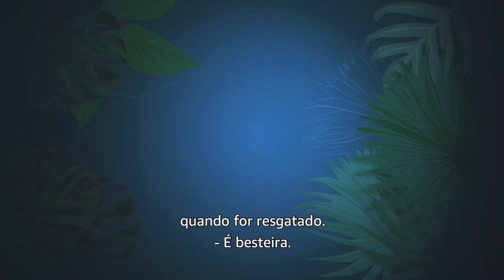The Great Escapists | Trailer oficial | Amazon Prime Video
Em TheGreatEscapists, o maior desafio das vidas de Richard Hammond e Tory Belleci acontece: sobreviverem e transformar uma ilha paradisíaca em um parque de diversões apenas com os restos de um naufrágio.

Este programa AmazonOriginal estreia em breve no PrimeVideo.